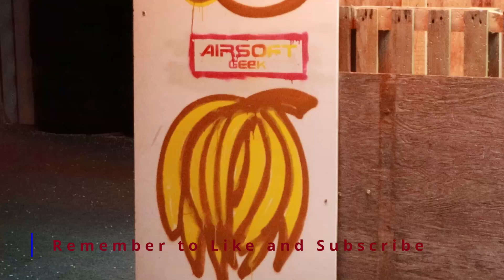Just Why NOT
Field: A'geek Action Factory
Weapen: LTX6 Lancer Knigthshade, HPA
Camera: Runcam and Canon 90d